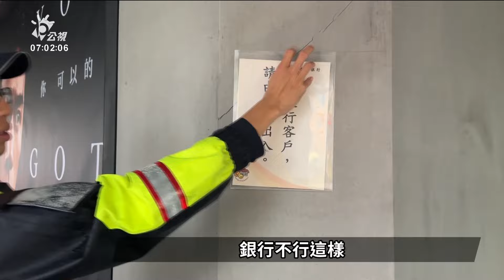花蓮富凱大飯店開拆 全台最長怪手「魯夫號」再上工｜20240425 公視早安新聞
花蓮市鬧區的富凱大飯店因為地震嚴重傾斜，花蓮縣府緊急安排拆除。昨（24）日晚間8時45分，由拆過天王星大樓的「魯夫號」長臂大鋼牙，啟動24小時不間斷的拆除作業。不過因為預計工程2週，周圍店家無法做生意，有名產店員工趕在拆除前搬貨，怕食品會過期。